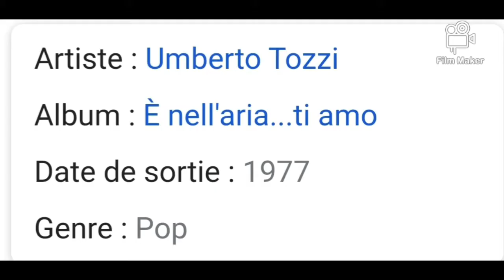🥇 TI AMO / TUTO GUITARE DÉBUTANT - ( + ARPEGES ) - UMBERTO TOZZI # 4 ACCORDS